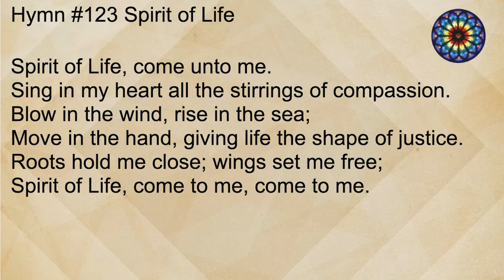Hymn - 123 Spirit of Life